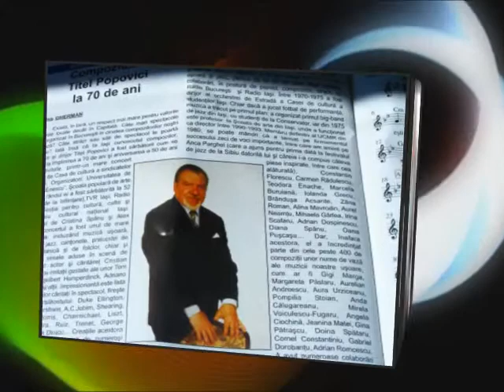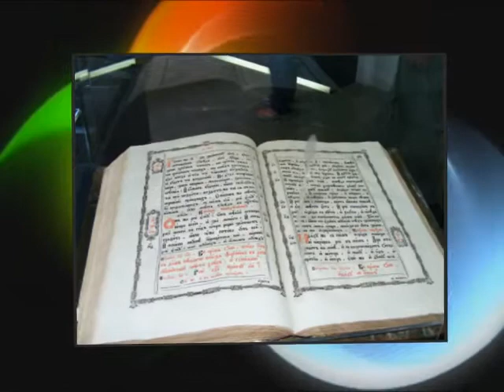TITEL POPOVICI "Ca intr-o carte de povesti"SEXTETUL "CROMATIC"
Muzica si aranjamentul armonic: Titel Popovici,text:Mircea Block
Sextetul compus din medicii:Mihaela Georgescu,Zenaida Gheorghita,Veronica Colev
George Colev,Florin Topoliceanu si Radu Sireteanu